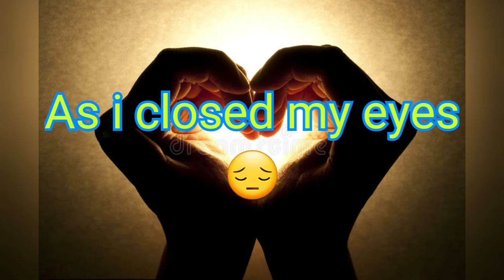Tru Love Quotes /What's App Status /That Only True lovers will understand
Thankyou